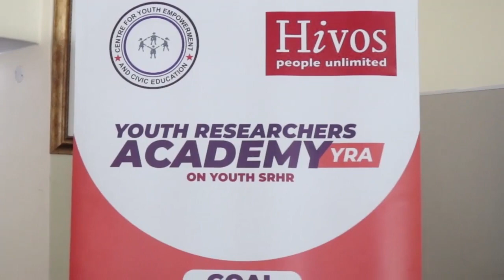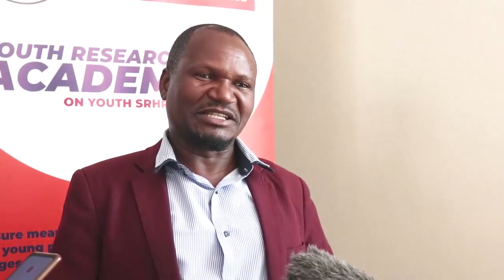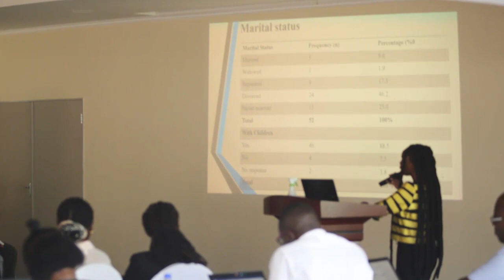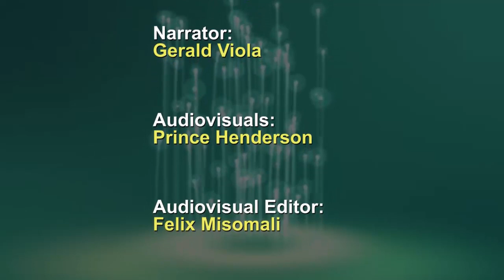Hivos Video Documentary by Prince Henderson